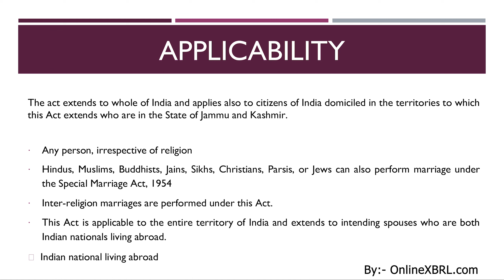Special Marriage Act